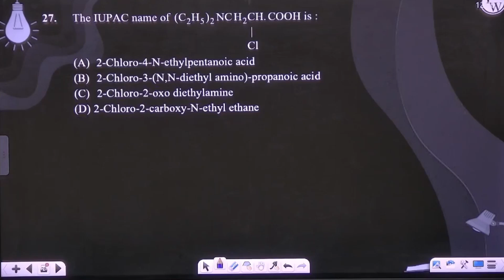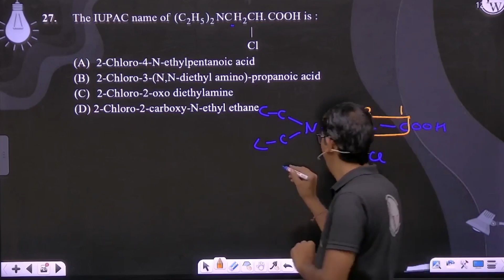The IUPAC name of is :&nbsp;....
The IUPAC name of is :&nbsp; 📲PW App